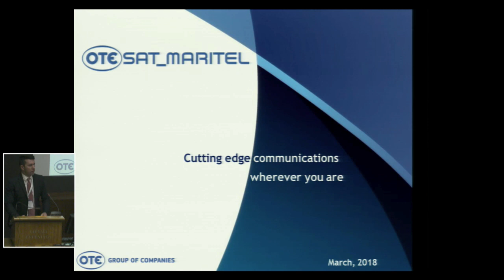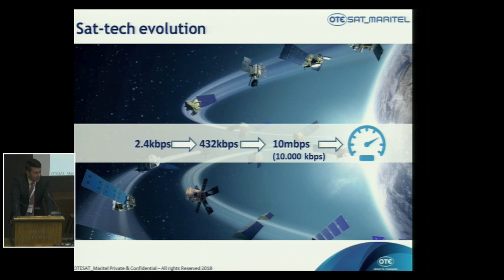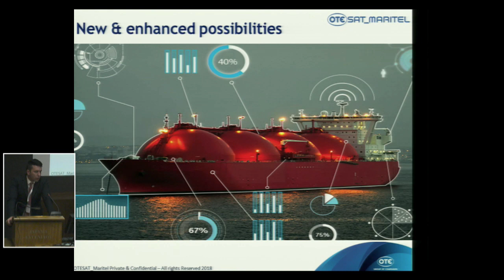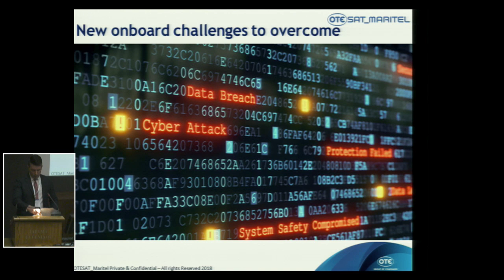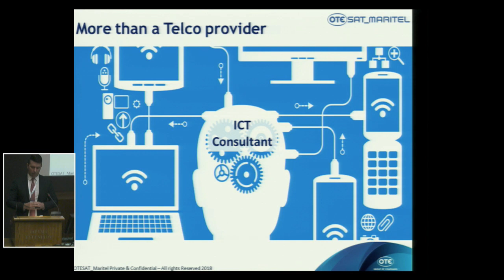Ι. Μιχαηλίδης, Market Development Manager OTESAT – MARITEL - The Global Impact of Shipping